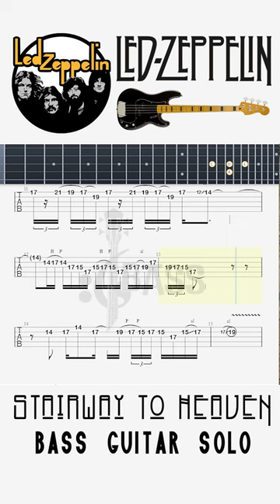How to play Stairway To Heaven Solo on BASS By @ChamisBass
Led Zeppelin - Stairway To Heaven (Bass Tabs & Notation) By Chami's Bass

led zeppelin black dog bass cover,
led zeppelin bass cover tab,
no quarter led zeppelin bass cover,
dancing days led zeppelin bass,
led zeppelin epicenter bass,
led zeppelin just bass,
rocksmith bass led zeppelin kashmir,
best led zeppelin bass lines,
the ocean led zeppelin bass lesson,
no quarter led zeppelin bass tab,
heartbreaker led zeppelin bass only,
ramble on led zeppelin bass only,